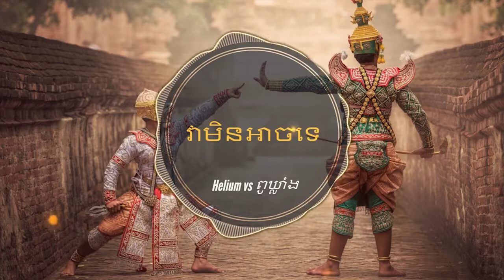បទចម្រៀងថ្មីរបស់ពូ ខ្លាំង កំពុងតែរងការរិះគន់ដោយសារប្រើ រូបភាពល្ខោនខោលថៃ